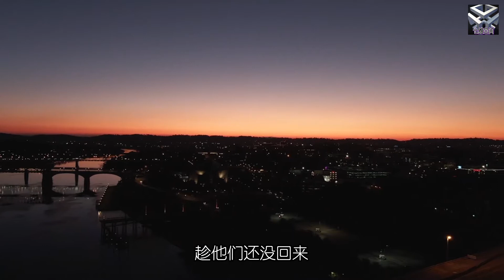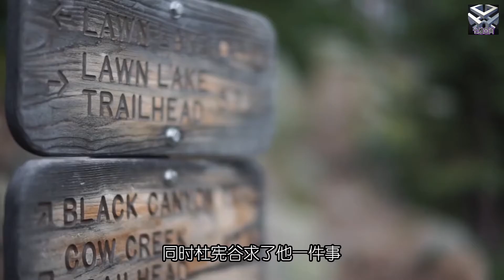中俄边境黑帮到底有多猖狂（下），令人闻风丧胆的伊诺，中国与俄罗斯黑帮联手做下滔天大案，共三集 大案要案纪实录 绝密档案